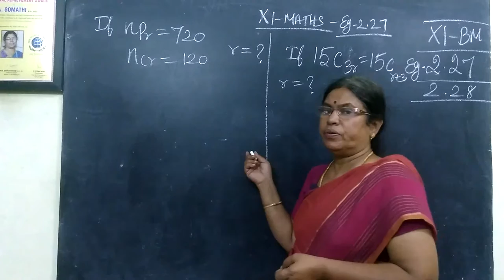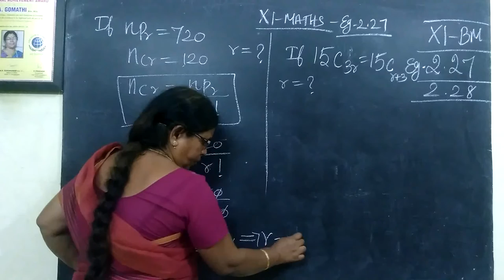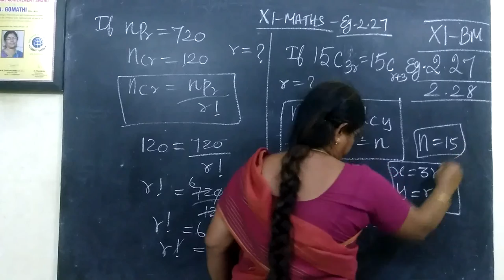11-BM_[Ex-2.27 and 2.28] Algebra Gomathi maths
11-BM_Ex-2.27 and 2.28  Algebra Gomathi maths and english